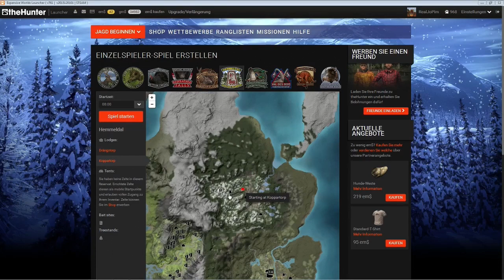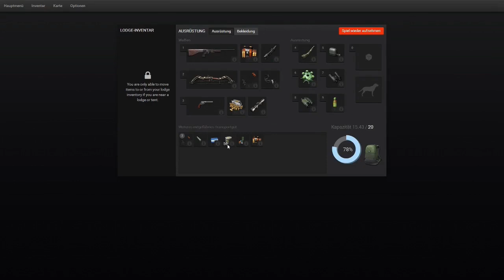LP theHunter #200 - Auf nach Hemmeldal